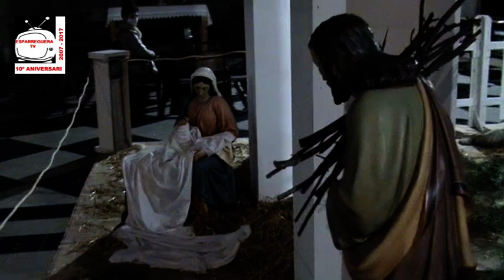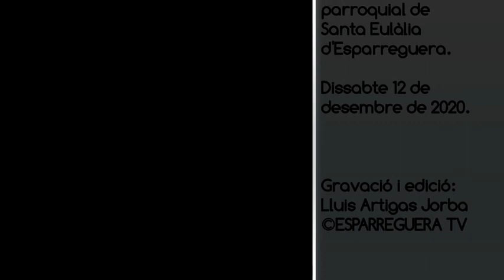ESPARREGUERA TV Pessebre Monumental 2020 dins de l'església parroquial d'Esparreguera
Pessebre Monumental d'Esparreguera 2020.
Inaugurat el pessebre monumental d'Esparreguera dins la nau principal de l'església parroquial. Disseny d'Enric Martínez. Enguany d'estil més modern i simbolista.

Església parroquial de Santa Eulàlia d'Esparreguera.
Diumenge 13 de desembre de 2020.